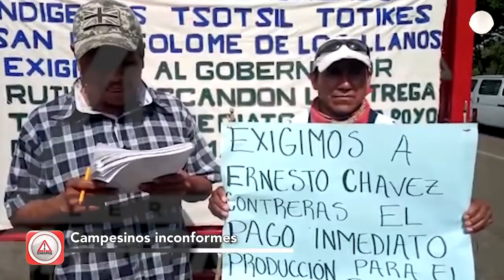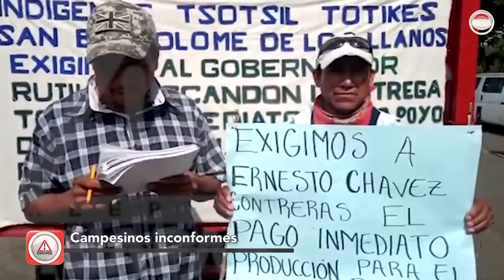Ya está lloviendo y no llegan las semillas; acusan campesinos al súper delegado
Campesinos bloqueron la carretera TuxtlaGutiérrez a Comitán para exigir al Gobierno Federal que en Chiapas aterrice el programa Bienestar para el Campo, toda vez que las lluvias ya se hicieron presentes y aún no cuentan con este beneficio.